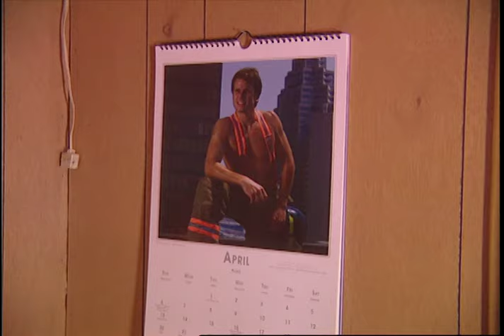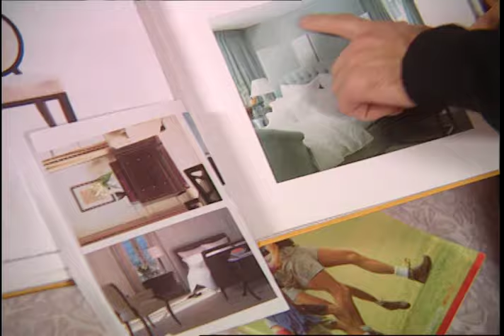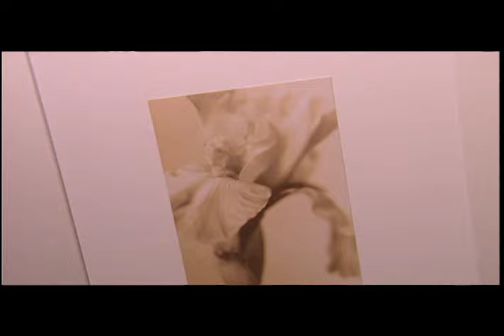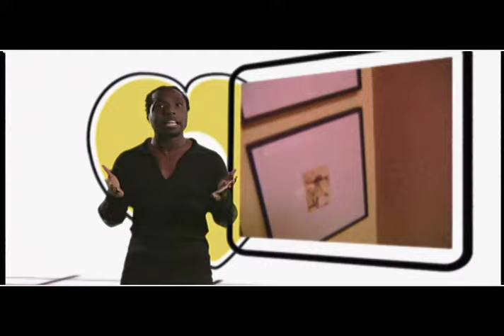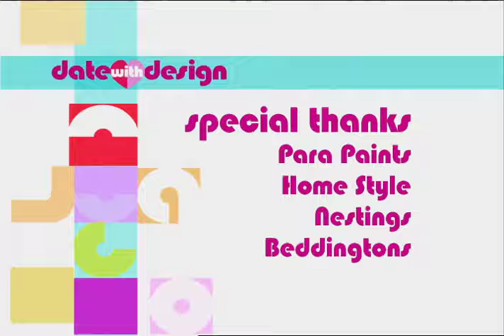Date With Design - Season 1 - Episode 1 - 40s Glam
Date With Design starring Richard Yearwood.
Season1, Episode 1 - 40s Glam